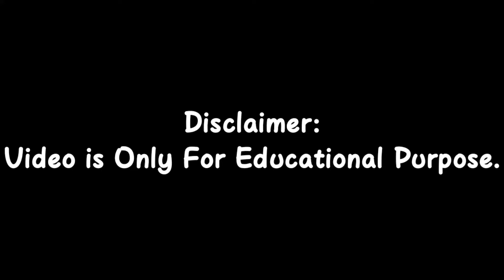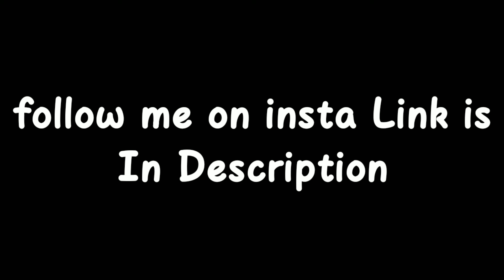Vivo V19 Specs & Launch Date In Pakistan I Vivo V19 Full Review Is it Flagship Killer In Hindi/Urdu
Music link:)
About Vivo V19:)

Vivo V19 - This Is The Standard Versio With Eye-catching Specs
Chinese tech Vivo will u Vivo V19 - This Is The Standard Versio With Eye-catching Specs
Chinese tech Vivo will unveil V19 that is expected in the first quarter of the coming year. The smartphone will bring two variants in the market. One is the standard and the other one is the Pro version. The upcoming smartphone Vivo V19 will is packed with outstanding specs and a reasonable price. It will be powered by an Octa-core processor called Snapdragon 712. The Chipset of the coming Vivo's V19 shows that it will be a mid-range handset. The SoC of the phone is paired with 6 gigabytes of RAM. The combination of chipset and RAM will it easier for the new Vivo V19's to process things in split seconds. The internal storage of the handset is also a massive one. The 128 gigabytes of internal storage will allow the user of the Vivo sharp V19 to store a huge amount of data on the smartphone for future use. But there is one thing that is a bit concerning and that is the lacking dedicated of the smartphone to enhance the storage capacity of the phone. Vivo places four lenses on the back of the V19 to provide them with the high-quality rear camera setup. The main sensor of the rear camera setup is 48 megapixels, the secondary sensor will be 8 megapixels and the third lens of the V19 is going to be 2 megapixels and the final one is 2 megapixels. All the four lenses are vertically aligned in the same house have an LED flash right at the center of the camera setup of the V19. The front-facing dual camera of the smartphone is 32 MP +8 MP that capture amazing selfies. The handset V19 is fueled with a 4500 mAh battery that is sufficient for the smartphone-like this range. The upper-mid-range handset is having an in-display fingerprint reader that will protect on the V19 by Vivo. The phone is running the latest operating system Android v10.0. The AMOLED display screen of the device is 6.44 inches that provide a resolution of 1080 x 2340 pixels. Samsung is going to face a huge competition in the market in the coming days once the Vivo V19 launches.

Queries Solved:
Vivo V19 Honest Opinions
Vivo v19 Launch Date in pakistan
Vivo v19
Vivo v19 Gaming Test
Vivo V19 First Impressions
Vivo V19 Price
Vivo v19 In pakistan
Vivo v19 UNBOXING In india
Vivo V19 unboxing in pakistan
Vivo V19 Heating Test
Vivo V19 Fast Charging
Vivo V19 Battery test
Vivo V19 Durability Test
Vivo V19 Battery drain Test
Vivo V19 Water Test